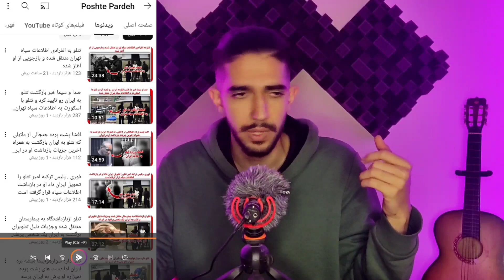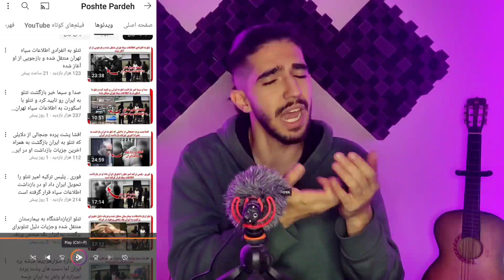تحریم تتلو چیشد | حواشی ری اکشن کارا و امیر تتلو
سلام ستونا اینجا مودیاک تیمه و امروز اومدیم
دوباره با یه ویدیوی حواشی رپی 🔥🇮🇷

2:20 - مادویار تتلو
3:51 - حواشی ری اکشن کارا و امیر تتلو
5:31 - تحریم تتلو چیشد
8:40 - ری اکشن تتلو

اگه میخوای بیشتر باهامون آشنا بشی خلاصه بهت بگم که ما امیر و علی هستیم دوتا از مخاطبین سرسنگین رپ فارسی نزدیک به 13 ساله رپ گوش میدیم و تو این مسیر فعالیت های رپی هم داشتیم از جمله آهنگسازی و تنظیم صدا که رشته تحصیلی مون هم هست!

❤️ساب کن خانوادمون بزرگ تر بشه❤️

سلب مسئولیت حق نسخه برداری بر اساس بخش 107 قانون حق چاپ 1976، برای "استفاده منصفانه" برای اهدافی مانند انتقاد، اظهار نظر، گزارش خبری، تدریس، بورس تحصیلی و تحقیق در نظر گرفته شده است. استفاده منصفانه، استفاده ای است که در قانون حق چاپ مجاز است و در غیر این صورت ممکن است نقض شود. استفاده غیرانتفاعی، آموزشی یا شخصی تعادل را به نفع استفاده منصفانه تنظیم می کند. حق چاپ محفوظ، تخلف محسوب می گردد. تمامی حقوق متعلق به صاحبان مربوطه می باشند

Track : ؟؟
Artist : @COCKTAILTV @RadioActiveZone @PEDRAMITO @BroNut @Madbes @shahabsadeghi @SABERADVENTURES @TwitchCutFarsi @Rapfarss1 @AidinZavareei @PoshtePardeh
لینک موزیک خواننده :